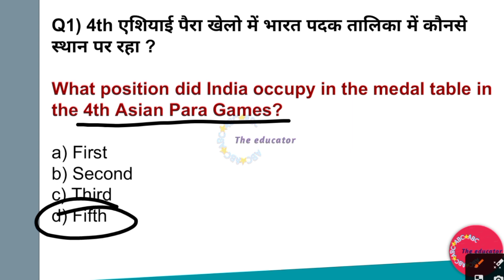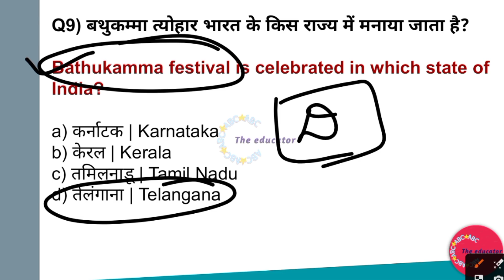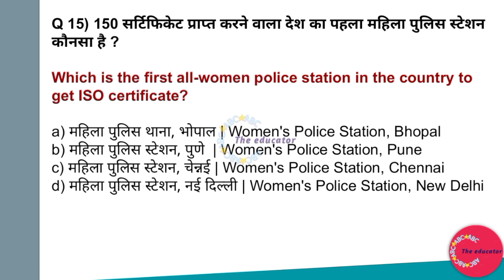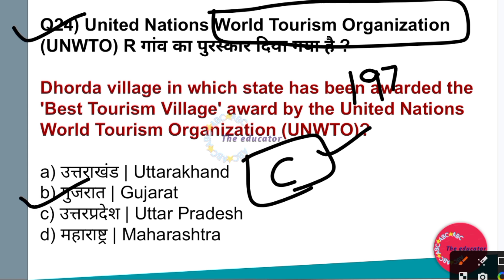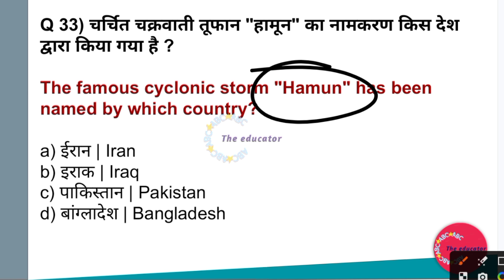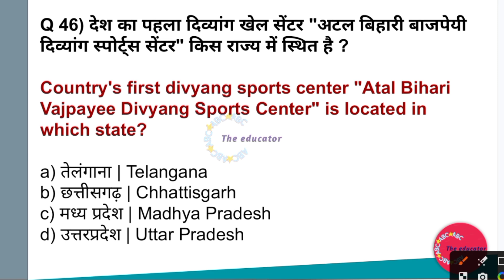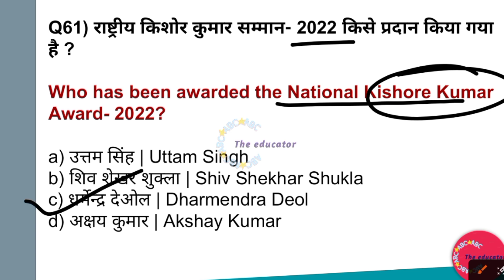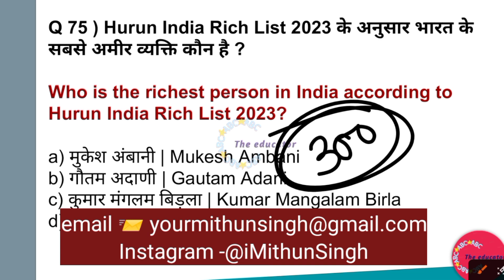BSSC SI CURRENT AFFAIRS 2023 | COMPLETE OCTOBER CURRENT AFFAIRS FOR BSSC DAROGA 2023